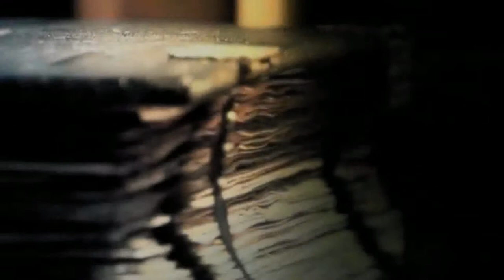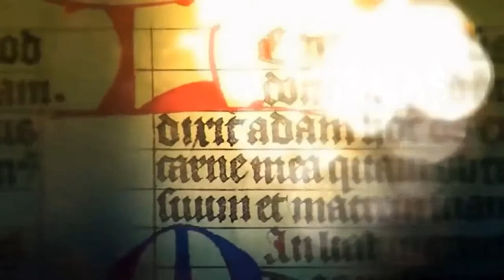Santo del Día - Miércoles 9 de Mayo 2018 San Isaias Profeta